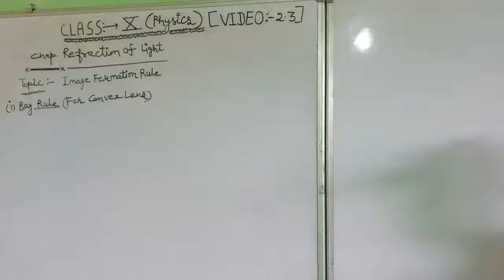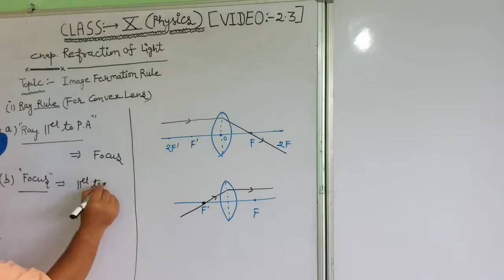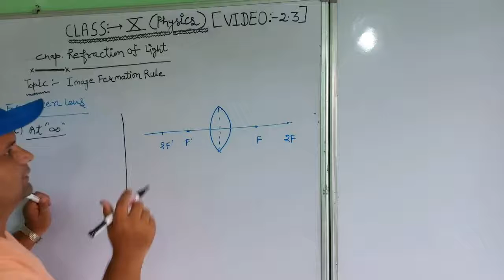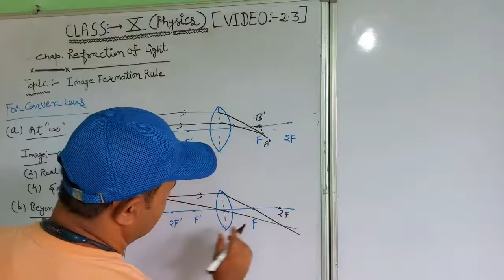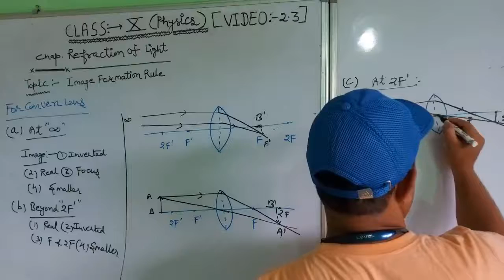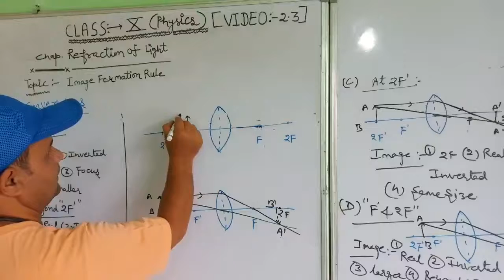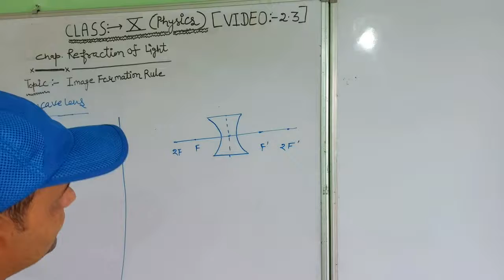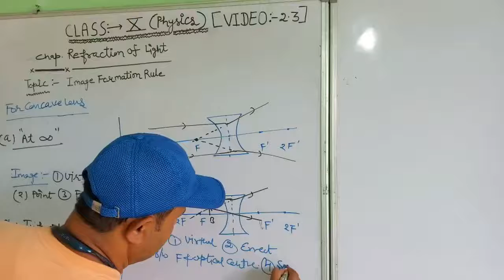Class10(Physics), Ch. - "Refraction Of Light"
" Image Formation Rule By The Lenses
( Convex & Concave )".